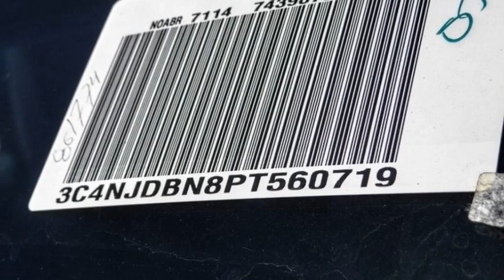2023 Jeep Compass VAN NUYS LOS ANGELES SAN FERNANDO VALENCIA CANOGA PARK JC27497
2023 Jeep Compass LATITUDE 4X4

RUSSELL WESTBROOK CHRYSLER DODGE JEEP RAM PROUDLY SERVICING VAN NUYS, LOS ANGELES, SAN FERNANDO, VALENCIA, CANOGA PARK, & SURROUNDING SOUTHERN CALIFORNIA LOCATIONS. THIS BLACK 2023 Jeep COMPASS IS EQUIPPED WITH A 2.0L I4 DOHC DI Turbo w/ESS, AUTOMATIC TRANSMISSION, AND RECEIVES AN ESTIMATED 24 City/32 Hwy MPG. CONTACT RUSSELL WESTBROOK CHRYSLER DODGE JEEP RAM OF VAN NUYS TO SCHEDULE A TEST DRIVE AND TAKE THIS 2023 Jeep COMPASS HOME TODAY, OR VISIT OUR SHOWROOM CONVENIENTLY LOCATED AT 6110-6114 VAN NUYS BLVD VAN NUYS, CA 91401. STOCK #: JC27497 | 2023 Jeep Compass Latitude 4x4 AIR CONDITIONING ALLOY WHEELS SECURITY SYSTEM 2023 Jeep COMPASS LATITUDE 4X4 24/32 City/Highway MPG Van Nuys Chrysler Dodge Jeep Ram is driven and focused to ensure the highest customer satisfaction. A team above all, but above all a team. Price includes: $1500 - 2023 Jeep National Retail Consumer Cash (Type 1/B) 23CP1. Exp. 05/31/2023 STOCK #: JC27497 | VIN: 3C4NJDBN8PT560719 | 2023 Jeep Compass Latitude 4x4 AIR CONDITIONING ALLOY WHEELS SECURITY SYSTEM Van Nuys Chrysler Dodge Jeep Ram